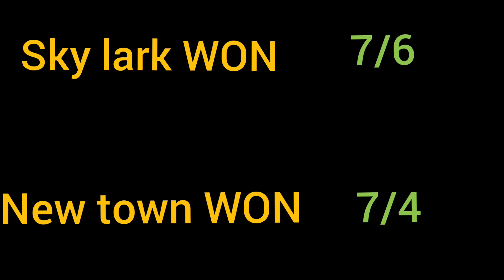OM KC vs NEW TOWN KC/SKYLARK vs CHINTU KC | SHAHI SHAUK tournament first round game🪁🪁🪁🪁🪁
OM KC VS NEW TOWN KC
KITE FIGHTING VLOG